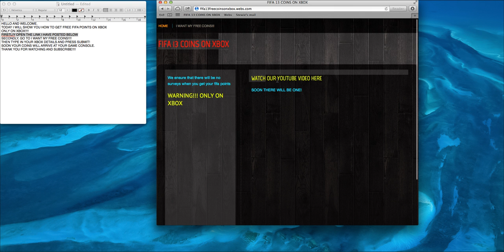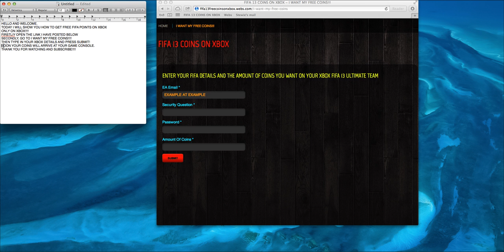XBOX FIFA POINTS!!! NO SURVEYS OR DOWNLOADS!!!!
seriously guys, this actually works!!! i've tried it and no errors, finally i can afford messi!